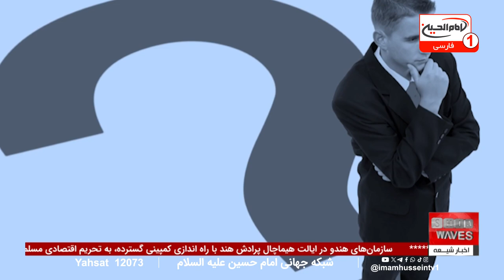تشدید درگیری بین اسرا.ئیل و حزب الله و زنگ خطر برای کودکان لبنان | اخبار کامل شبانگاهی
یونیسف در تازه‌ترین گزارش خود هشدار داد که تشدید درگیری‌ میان اسرائیل و حزب‌ الله می‌تواند فاجعه‌ای بزرگ برای کودکان لبنان به همراه داشته باشد. این سازمان بین‌المللی خواستار توقف فوری حملات شده و تأکید کرده است که تنها در یک روز، ۳۵ کودک در حملات هوایی اسرائیل جان خود را از دست دادند، که این آمار از تعداد کشته‌شدگان کودکان در یازده ماه گذشته بیشتر است. شرایط وخیم فعلی، به‌ویژه برای کودکان آسیب‌پذیر لبنان، بسیار نگران‌کننده است و نیاز به حمایت فوری دارد.

تشدید درگیری‌ میان اسرائیل و حزب‌ الله: در این راستا، ما به بررسی بیشتر این موضوع و راهکارهای مؤثر برای حمایت از شیعیان لبنان خواهیم پرداخت. چه اقداماتی می‌توانیم برای جلوگیری از فاجعه انسانی انجام دهیم؟ آیا فتوای آیت‌الله العظمی شیرازی در مورد لزوم کمک به مردم لبنان می‌تواند راهگشا باشد؟ برای اطلاعات بیشتر و دریافت اخبار کامل، با ما در برنامه شبانگاهی همراه باشید.

ویدیوهای مرتبط